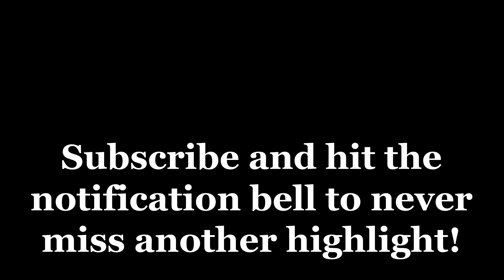Knockouts Galore SparStar MMA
This is what you can expect when you come out to see SoCal's best in action! Check out SSPMMA.com to see our next show.